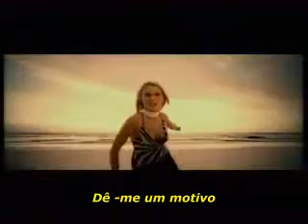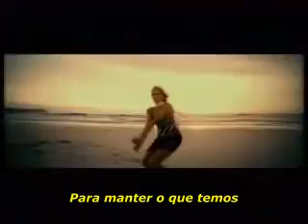Ian Van Dahl - Reason HD (Tradução Pt Br)